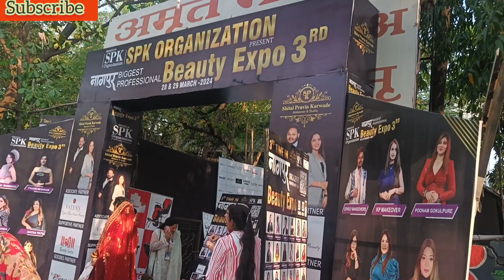लाइफ में पहली बार गई नागपुर beauty expo 3rd में /मिली बड़े बड़े सेलिब्रिटी मेकअप आर्टिस्ट से।